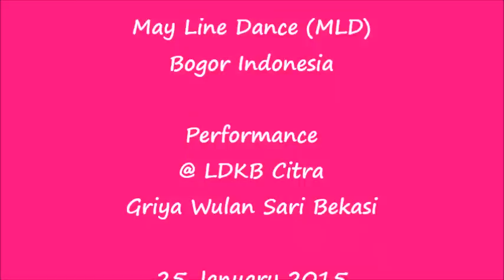Bang - Line Dance - MLD Performance @Citra LDKB Gathering 25/02/2015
Choreographer: Rhoda Lai (Canada) Sept 2014.
Count: 96, Wall: 2, Phrased High Intermediate.
Performed by MLD Bogor Indonesia - Ranny, Nurul, Ira, Susan, Hottie..